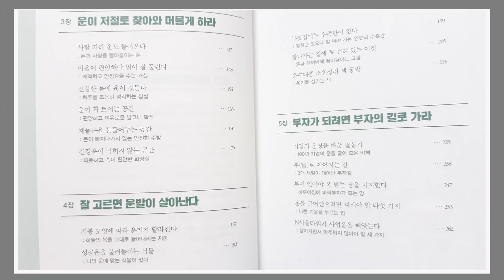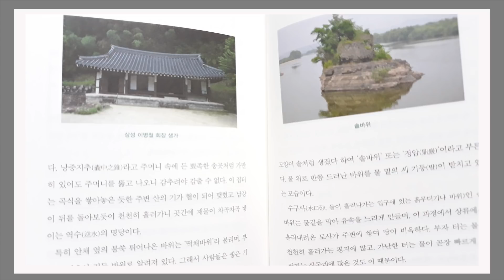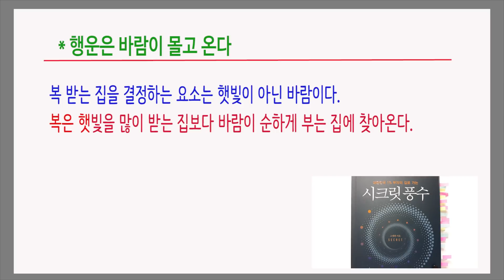머리를 북쪽에 두고 자면 흉하다?? / 시크릿 풍수 / 책데이트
행운은 햇빛보다 바람이 몰고 온다
고재희 지음 / 21세기북스